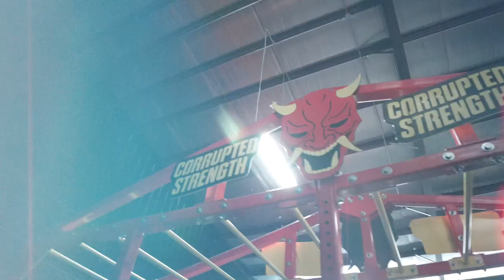Brutal back workout Ft JPG coaching